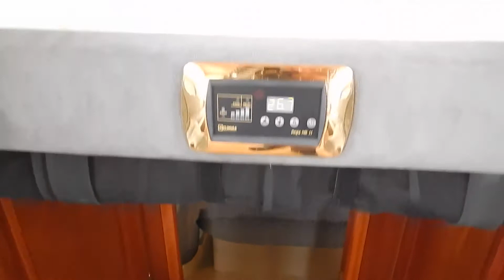Dutch Steel Cruiser spacious liveaboard - Boatshed - Boat Ref#304520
Dutch Steel Cruiser spacious liveaboard for sale with Boatshed Midi Canals Photos and video taken by Boatshed Midi Canals